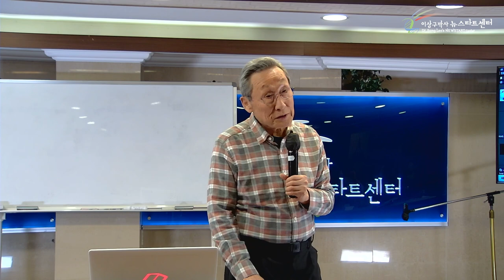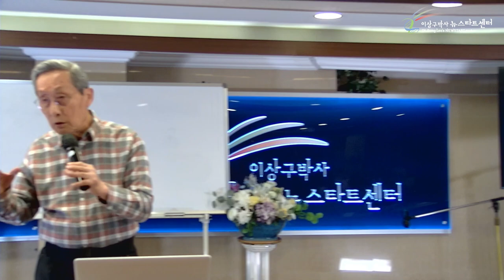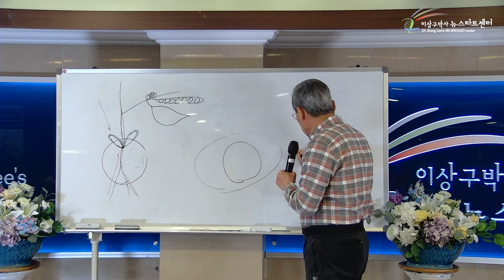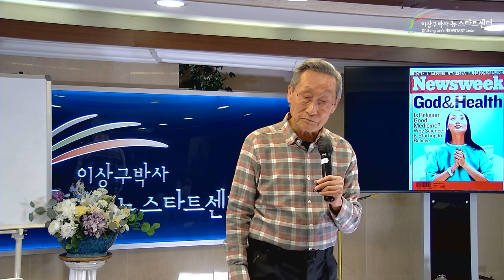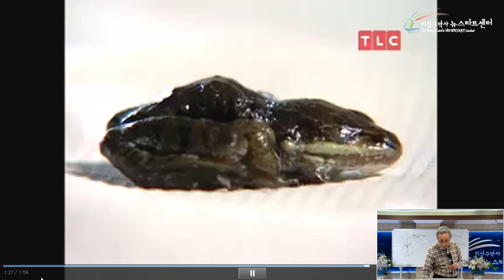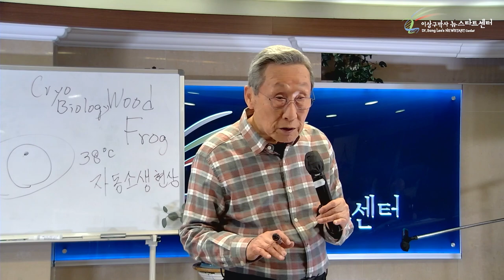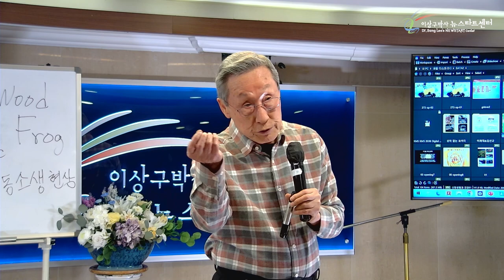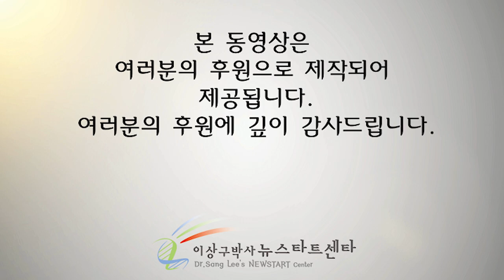[7강] 죽어도 다시 살아날 수 있을까?